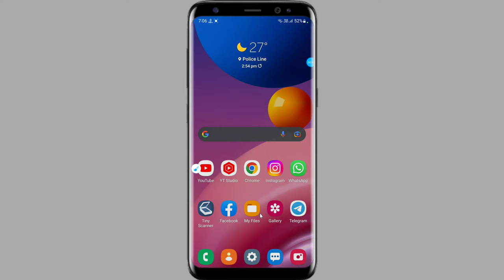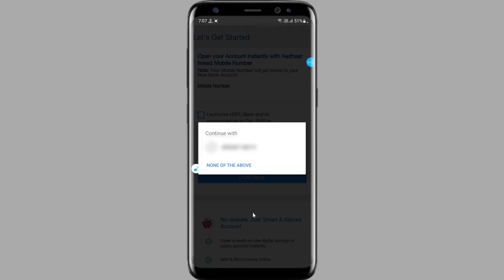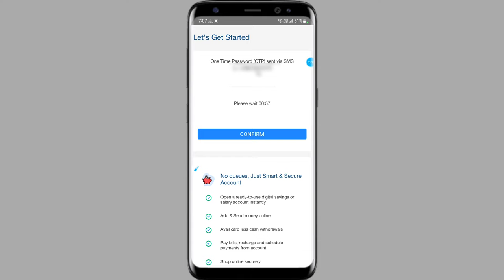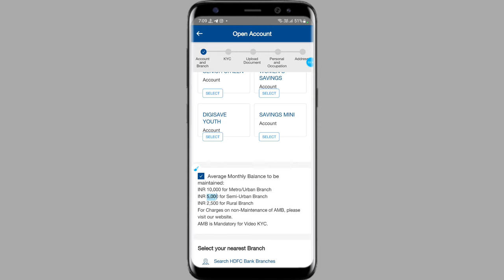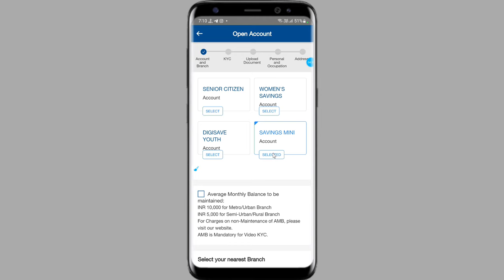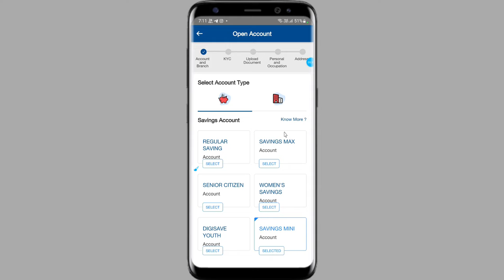hdfc bank zero balance account kaise khole | how to open HDFC Zero Balance bank account online